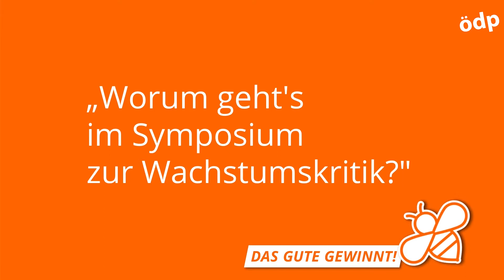Günther Brendle-Behnisch erläutert die Wirtschaftspolitik der ÖDP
Brendle-Behnisch ist Initiator und einer der Herausgeber des Buchs "Wirtschaft ohne Wachstumszwang". Das Werk fasst die Ergebnisse des 1. Coburger Symposiums zur Wachstumskritik zusammen, das die ÖDP im Januar 2020 veranstaltet hat. Die Diskussionsbeiträge der teilnehmenden Wissenschaftler und Expertinnen werden im Kontext dargestellt und erläutert. Eine fundierte Lektüre für alle, die den Planeten vor weiterem Raubbau schützen wollen. Das Buch fasst die vielen Ansätze für ein nachhaltiges Wirtschaften zusammen. Der Wirtschaftsexperte Günther Brendle-Behnisch ist Mitglied im Bundesvorstand der ökologisch-demokratischen Partei.